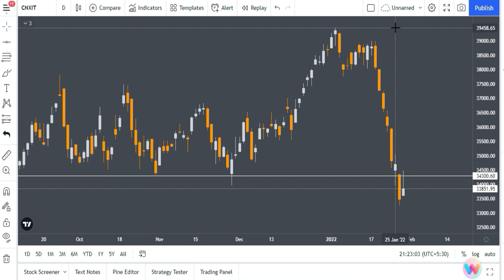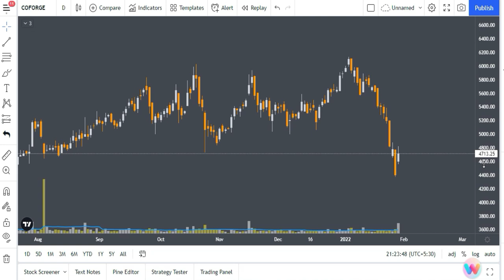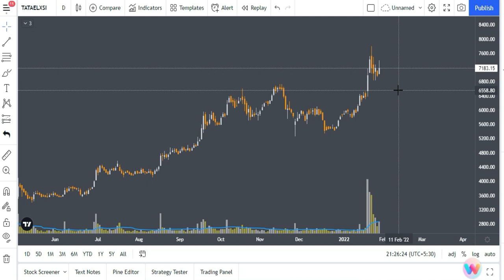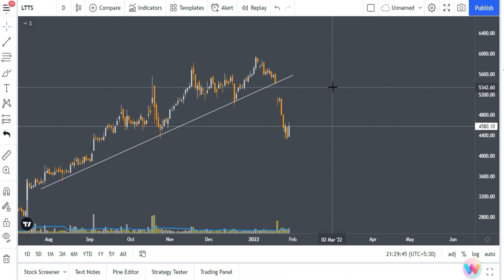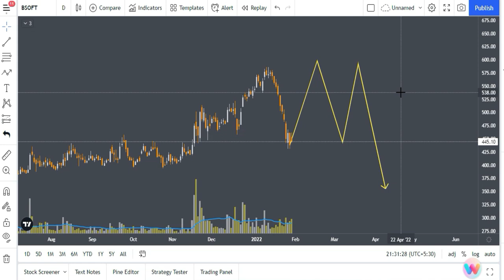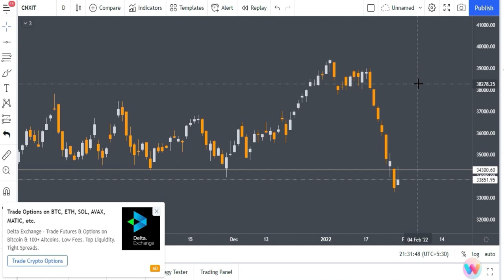IT के शेयर में भारी गिरावट क्या अभी खरीद सकते हैं ? Stocks Bazaar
Gadgets Used : -

Our Mic : -

Our Camera : -

Our Laptop : -

Our Tripot : -

Gaming Headphone : -